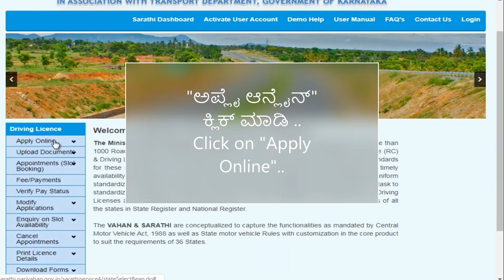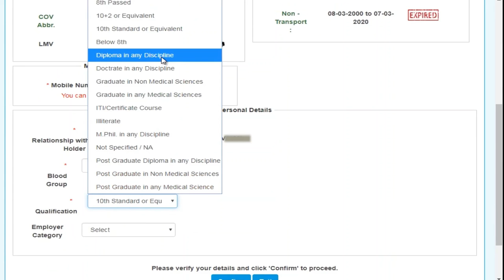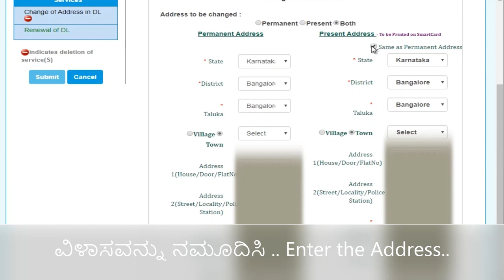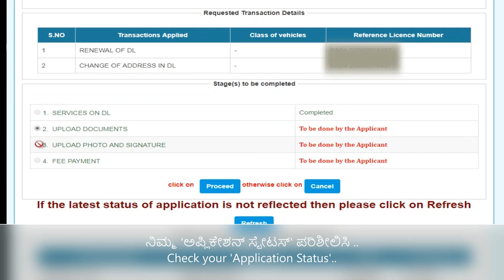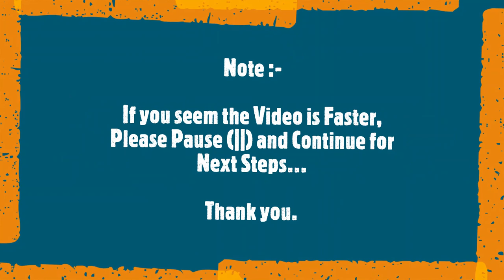DL Renewal (Online) | ಡಿಎಲ್_ನವೀಕರಣ (ಆನ್ಲೈನ್) | डी एल नवीनीकरण (ऑनलाइन ) - ATY94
1 - 0:01 - ಗೂಗಲ್ ನಲ್ಲಿ "ಸಾರಥಿ ಪರಿವಾಹನ್" ಎಂದು ಟೈಪ್  ಮಾಡಿ.. ಅಥವಾ |
                Type "Sarathi Parivahan" in Google.. or
2 - 0:13 - Sarathi.parivahan.gov.in ಎಂದು ಟೈಪ್ ಮಾಡಿ - ವೆಬ್ ವಿಳಾಸದಲ್ಲಿ..
                Type sarathi.parivahan.gov.in - in Web address..
3 - 0:22 - "ಸಾರಥಿ" ಪೋರ್ಟಲ್ ಸ್ಕ್ರೀನ್.. "Sarathi" Portal Screen
4 - 0:29 - 'ರಾಜ್ಯ'ವನ್ನು ಆಯ್ಕೆ ಮಾಡಿ.. Select the 'State'..
5 - 0:35 - "ಅಪ್ಲೈ ಆನ್ಲೈನ್" ಕ್ಲಿಕ್ ಮಾಡಿ.. Click on "Apply Online"..
6 - 0:42 - "ಸರ್ವಿಸ್ ಆನ್ ಡ್ರೈವಿಂಗ್ ಲೈಸೆನ್ಸ್" ಮೇಲೆ ಕ್ಲಿಕ್ ಮಾಡಿ ..
                 Click on "Service on Driving License"..
7 - 1:00 - "ಕಂಟಿನ್ಯೂ" ಕ್ಲಿಕ್ ಮಾಡಿ.. Click on "Continue"..
8 - 1:05 - ಚಾಲನಾ ಪರವಾನಗಿ ಸಂಖ್ಯೆ ಮತ್ತು ಹುಟ್ಟಿದ ದಿನಾಂಕವನ್ನು ನಮೂದಿಸಿ..
                Enter Driving Licence Number & Date of Birth..
9 - 1:10 - ಕ್ಲಿಕ್ 'ಗೋ'.. Click 'Go'..
10 - 1:14 - 'ಹೌದು' ಆಯ್ಕೆ ಮಾಡಿ.. Select 'Yes'..
11 - 1:17- 'ಪ್ರೊಸೆಎಡ್' ಕ್ಲಿಕ್ ಮಾಡಿ.. Click on 'Proceed'..
12 - 1:21 - ನಿಮ್ಮ ವಿವರಗಳನ್ನು ಪರಿಶೀಲಿಸಿ.. Check your Details..
13 - 1:30 - ನಿಮ್ಮ ವೈಯಕ್ತಿಕ ವಿವರಗಳನ್ನು ನಮೂದಿಸಿ..  Enter your Personal Details..
14 - 1:35 - 'ಕಾಂಫಿರಂ' ಕ್ಲಿಕ್ ಮಾಡಿ.. Click on 'Confirm'..
15 - 1:38 - ಅಗತ್ಯವಿರುವ ಡಿಎಲ್ ಸೇವೆಗಳನ್ನು ಆಯ್ಕೆ ಮಾಡಿ.. Select the required DL Services.
16 - 1:55 - 'ಪ್ರೊಸೆಎಡ್' ಕ್ಲಿಕ್ ಮಾಡಿ.. Click on 'Proceed'..
17 - 1:59 - ಸೂಚನೆಗಳನ್ನು ಓದಿ .. Read the Instructions..
18 - 2:07 - ವಿಳಾಸವನ್ನು ನಮೂದಿಸಿ.. Enter the Address..
19 - 2:17 - 'ಕಾಂಫಿರಂ' ಕ್ಲಿಕ್ ಮಾಡಿ .. Click on 'Confirm'..
20 - 2:21 - ಟೈಪ್ ಮಾಡಿ (ಕ್ಯಾಪ್ಚಾ ನಮೂದಿಸಿ) ಮತ್ತು ಸಬ್ ಮೀಟ್ ಕ್ಲಿಕ್ ಮಾಡಿ..
                  Type (Enter CAPTCHA) and Click 'Submit'..
21 - 2:42 - 'ಪ್ರಿಂಟ್ ಅಕ್ನೌಲ್ಡ್ಗೆಮೆಂಟ್' ಮೇಲೆ ಕ್ಲಿಕ್ ಮಾಡಿ.. Click on 'Print Acknowledgement'..
22 - 2:47 -  'ಸೇವ್' ಮೇಲೆ ಕ್ಲಿಕ್ ಮಾಡಿ.. Click on 'Save'..
23 - 2:53 - 'ಅಪ್ಲಿಕೇಶನ್ ಫಾರಂ (ಪ್ರಿ ಫಿಲ್ಲ್ಡ್) ಮೇಲೆ ಕ್ಲಿಕ್ ಮಾಡಿ.. '
                  Click on 'Application Form (pre filled)..'
24 - 3:07 - 'ನೆಕ್ಸ್ಟ್' ಕ್ಲಿಕ್ ಮಾಡಿ.. 'Click 'Next'..
25 - 3:10 - ನಿಮ್ಮ 'ಅಪ್ಲಿಕೇಶನ್ ಸ್ಟೇಟಸ್' ಪರಿಶೀಲಿಸಿ.. Check your 'Application Status'..
26 - 3:49 - 'ಅಪ್‌ಲೋಡ್ ಡಾಕ್ಯುಮೆಂಟ್‌ಗಳು' ಮುಂದಿನ ವೀಡಿಯೊದಲ್ಲಿ ಮುಂದುವರಿಯುತ್ತದೆ…
                   'Upload Documents' will be continued in the next Video...
27 - 3:54 - ಸೂಚನೆ:-
                 ವೀಡಿಯೊ ವೇಗವಾಗಿದೆ ಎಂದು ನಿಮಗೆ ಅನಿಸಿದರೆ, ದಯವಿಟ್ಟು ವಿರಾಮಗೊಳಿಸಿ (||)
                 ಮತ್ತು ಮುಂದಿನ ಹಂತಗಳಿಗಾಗಿ ಮುಂದುವರಿಯಿರಿ...
                 ಧನ್ಯವಾದಗಳು.
28 - 4:01 - Note :-
                  If you seem the Video is Faster, Please Pause (||) and Continue for Next Steps...
29 - 4:06 - Contributions :- Music : YouTube;  Video & Edited by : The ADM Tech Team
30 - 4:14 - ಇತರ ಸಾಮಾಜಿಕ ನೆಟ್‌ವರ್ಕ್‌ಗಳೊಂದಿಗೆ ನಮ್ಮನ್ನು ಸಂಪರ್ಕಿಸಿ |